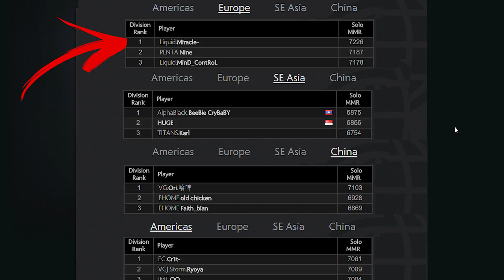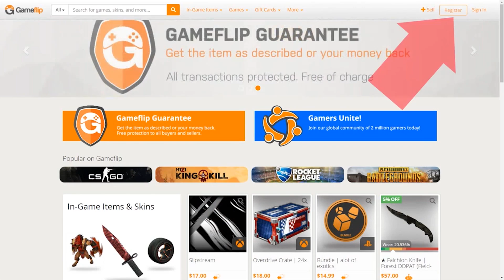Miracle TOP-1 MMR in the WORLD — new Seasonal Ranked